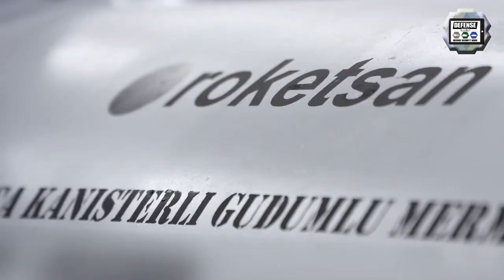Turkey has successfully conducted test-fire of local-made ATMACA anti-ship cruise missile Roketsan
According to a Tweet released by the President of the SSB Turkish Defense Association on September 29, 2020, Turkish Company Roketsan has successfully conducted the first test-fire of ATMACA anti-ship cruise missile equipped with a global positioning system (GPS) and inertial navigation system. The missile is now ready for full-rate production.